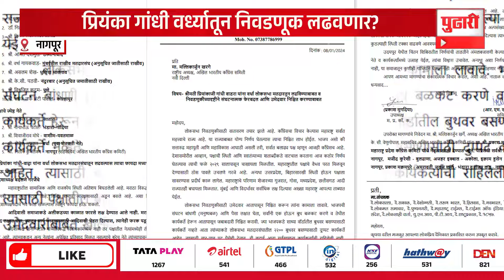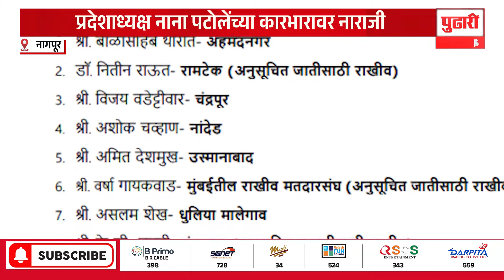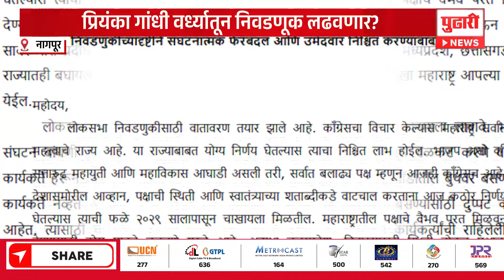Pudhari News | प्रियंका गांधी वर्ध्यातून निवडणूक लढवणार? । Priyanka Gandhi from Wardha loksabha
Pudhari News | प्रियंका गांधीतून निवडणूक लढवणार? । Priyanka Gandhi from Wardha for loksabha 2024

(NB)